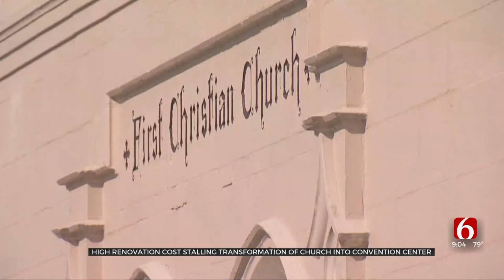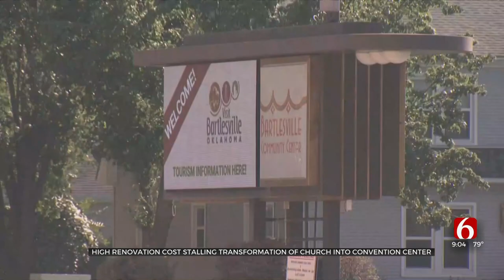Renovation Costs Stalling Transformation Of Bartlesville Church Into Convention Center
A plan to turn an old church into a convention center in downtown Bartlesville has hit a big snag.